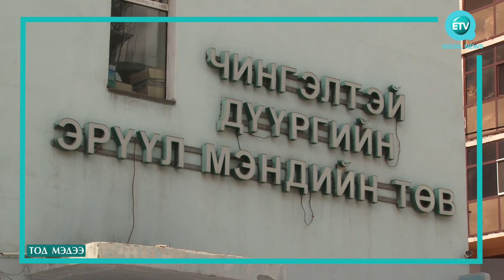Хепатит B вирусын вакциныг дүүргийн ЭМТ-үүдэд хийж байна.